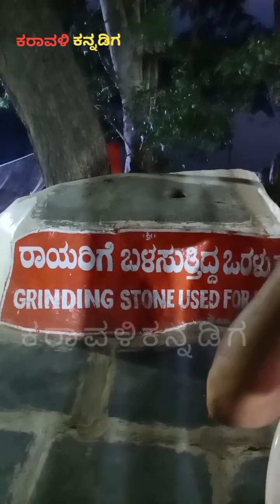Mantralay| Raghavendra swamy | Ankola |Mantralayam| ರಾಘವೇಂದ್ರ ಸ್ವಾಮಿ |karavaliyakannadiga | part 2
hi
   ಫ್ರೆಂಡ್ಸ್, ನಾನು ನಿಮ್ಮ ಕರಾವಳಿಯ ಕನ್ನಡಿಗ..

ಇವತ್ತು ನಾನು ನಿಮ್ಗೆ
  ಮಂತ್ರಾಲಯದಷ್ಟೇ ಶ್ರದ್ದಾ ಭಕ್ತಿ ಕೇಂದ್ರ ಬಿಚ್ಚಾಲೇ ವಿವರಣೆ ಅನ್ನೋ ಸರಣಿ ಯ 2 ನೇ ಭಾಗ  ನಿಮಗೆ ತೋರ್ಸ್ತಾ ಇದ್ದೇನೆ,ಈ ವಿಡಿಯೋ ತಮಗೆ ಇಷ್ಟವಾದಲ್ಲಿ ಸಬ್ಸ್ಕ್ರೈಬ್ & ಶೇರ್ ಮಾಡಿರಿ 🙏

ಮಂತ್ರಾಲಯದಷ್ಟೇ ಶ್ರದ್ದಾ ಭಕ್ತಿ ಕೇಂದ್ರ ಬಿಚ್ಚಾಲೇ ವಿವರಣೆ, ಇಲ್ಲಿ ರಾಯರು 13ವರುಷ ತಪ್ಪಾಸ್ಸು ಮಾಡಿರು ಸ್ಥಳ, ರಾಯರು ಕರ್ನಾಟಕ ಕ್ಕೆ ಮೊದಲು ಬಂದ್ ಊರು ಈ ಭೀಚ್ಚಾಲೆ ಇದು ಕರ್ನಾಟಕ ದ ರಾಯಚೂರು ಜಿಲ್ಲೆ ಯ ಗಡಿಯಲ್ಲಿದೆ, ರಾಯರ ಏಕಶೀಲಾ ಬೃಂದಾವನ ಇದೆ. ಇದುನ್ನ ಅಪ್ಪಣ್ಣಚಾರ್ಯರು ರಾಯರ ಅನುಮತಿಯೊಂದಿಗೆ ಪ್ರತಿಷ್ಠಾಪನೆ ಮಾಡಿದ್ದಾರೆ. ಊರಿನ ಹೆಸರು ವಿಶೇಷ ಅರ್ಥ ವನ್ನು ಹೊಂದಿದೆ ಅವೆಲ್ಲದರ ವಿವರಣೆ ಈ ವಿಡಿಯೋದಲಿದೆ ಈ ವಿಡಿಯೋ ಎರಡು ಬಾಗದಲಿ ಪ್ರಸಾರ ಆಗ್ತಾ ಇದೆ ಇದು Part 2🙏

Karavaliyakannadiga,
Raghavendra,
Raghavendra swamy,
Raghavendra song,
Ankola,
Rayar olume,
ರಾಯರ ಒಲುಮೆ,
Sri Raghavendra Sanidhya (Ammu Mysore),
Vedavyas vibes,
Madhusudan Rao,
Mantralaya Vahini,
Sri Bhakti TV,
Ranjana Guru Sri Raghavendra Swamy,
Sri Raghavendra Saptaaha Mahotsava,
Guruve Sharanam,
ರಾಯರಿದ್ದಾರೆ Rayariddare &
JnanaGamya Prasarana,
Degula Darshana Karnataka, Nitya Vlogs,
KK. TV,
Sri Krishna,

Raghavendra Prabhu, mantralayam, madhu vlogs, yuvarathnaa, kgf, yash, name is madhu, mantralaya trip, one day trip for mantralaya, karnataka border, andra border, kannada travel vlog, vlog in kannada, kannada vlog,